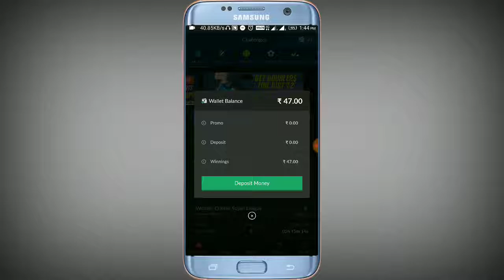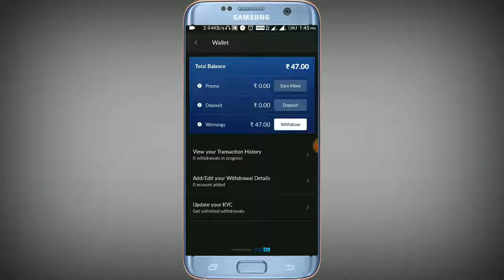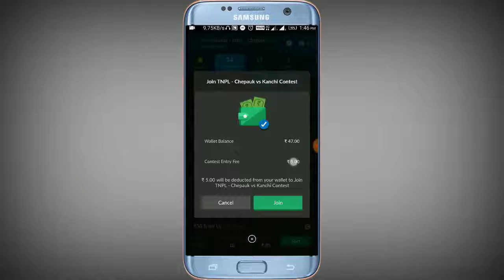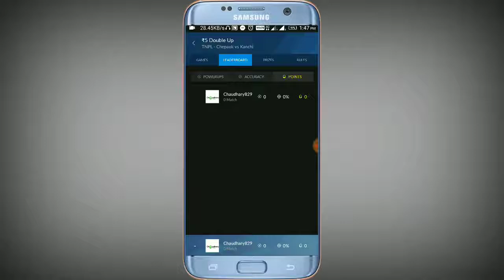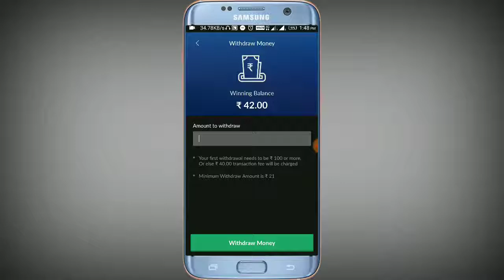How to earn money by mobile - nostra pro prediction app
Download NostraGamus -  Predict, Play, Cricket, Football  and other Sports - Nostra pro, India